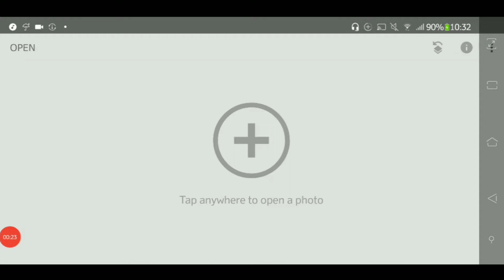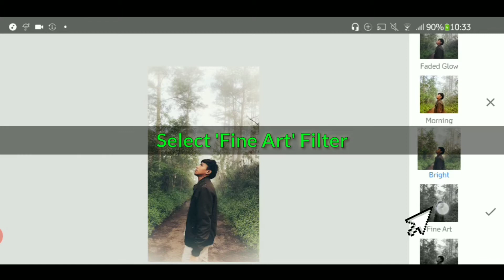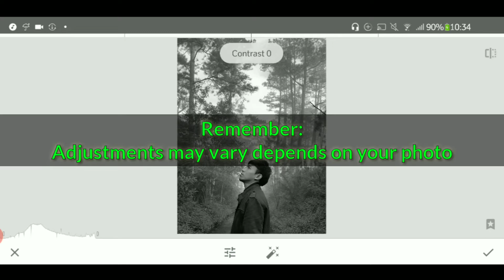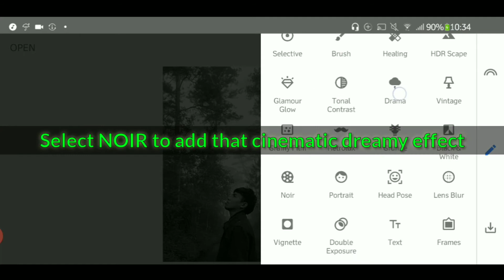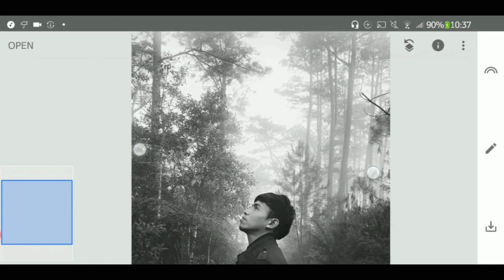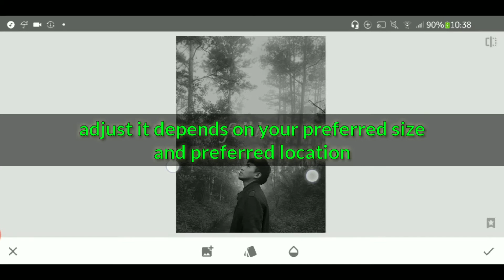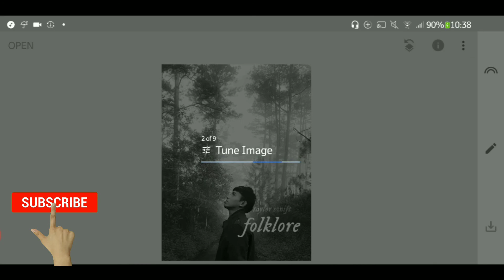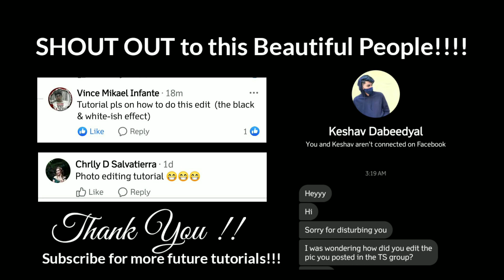TAYLOR SWIFT's Folklore Inspired Photo | How to achieve it using SNAPSEED?! | The Human Monopod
Ispired by Taylor Swift's Folklore Photos! ♥️